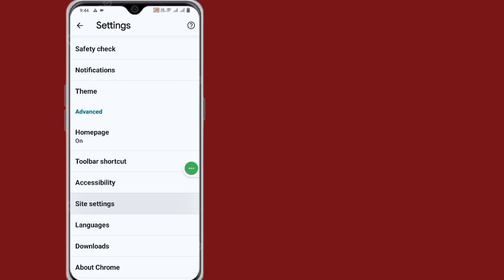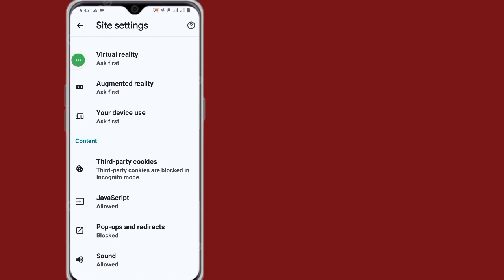How To Disable Ad Blocker In Google Chrome On Android (2024) | Stop Ads On Google Chrome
I'm going to show you How To Disable Ad Blocker In Google Chrome On Android Watch this video and learn Stop Ads On Google Chrome!!

Do You Want To Know How To Disable Ad Blocker In Google Chrome On Android ??

Please Follow my all Steps
On-screen Instruction